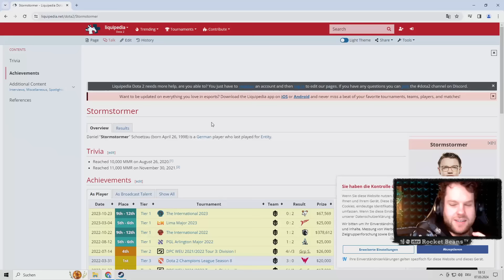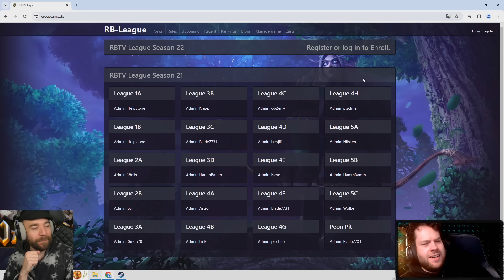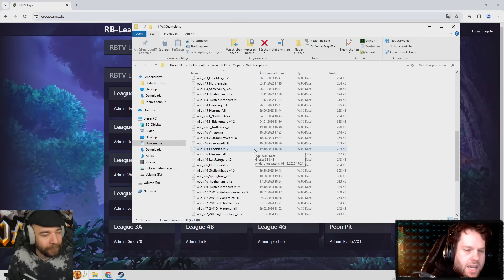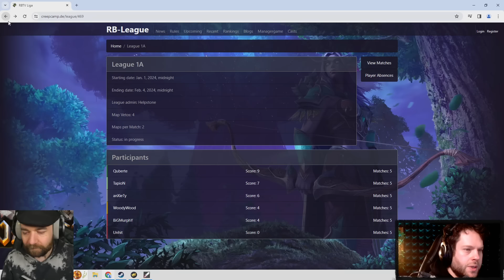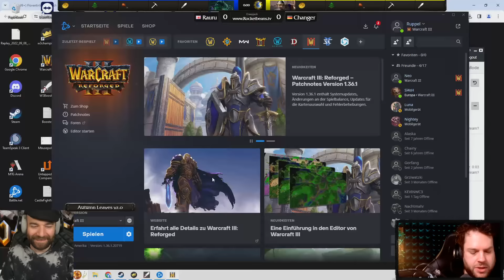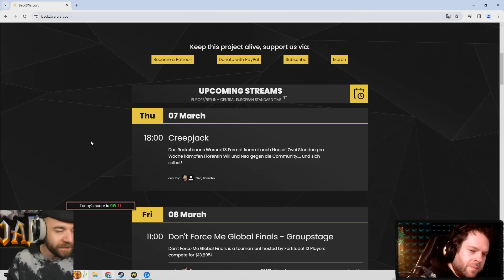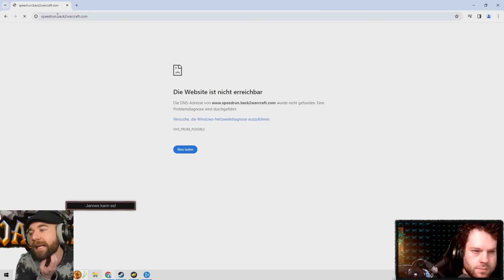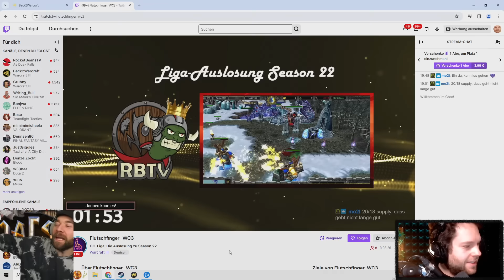Liga-Finale! - Creepjack mit Jannes